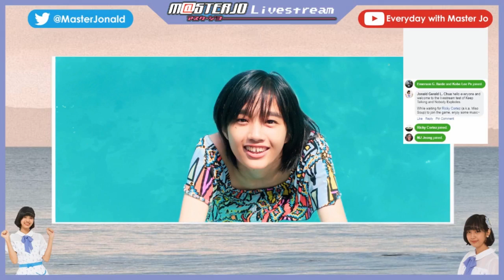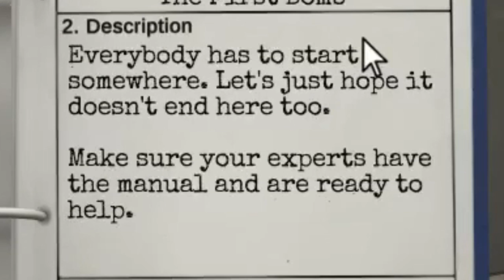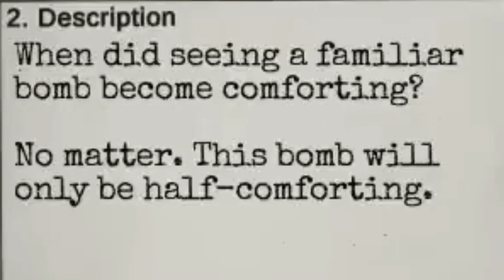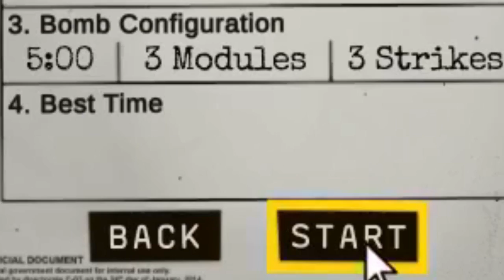Keep Talking and Nobody Explodes w/ Miso Soup [Part 1]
Playing Keep Talking and Nobody Explodes with Rick Cortez (a.k.a Miso Soup)